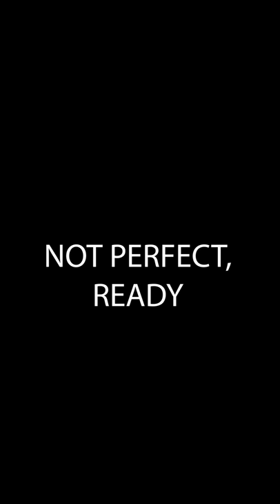Field notes 15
A VLOG series that gives an in depth raw account of the process of making Ahmed Best's one man show based on his role in star wars as jar jar binks. Ahmed Talks about his influences, thoughts and inspiration as well being a star wars alum and fan.  He touches on issues of mental health, toxic fandom, creator burnout and racism in the entertainment industry.